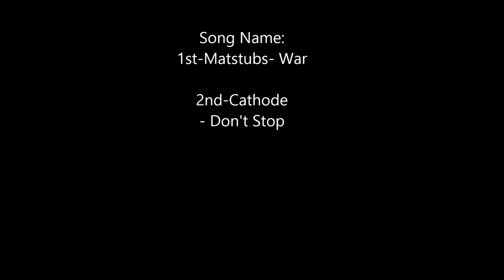Tilted vs Kos Freedich Adventure Ep 1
"Fake pirates"(Tilted) vs "Real pirates"(KOS)
song names-
1st -Matstubus- War
2nd- Cathode- dont stop